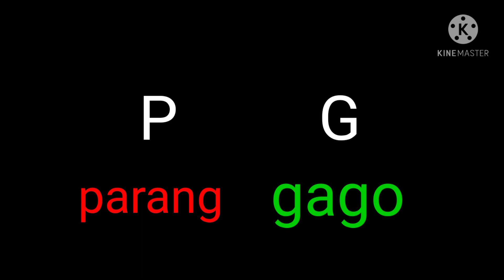change oil part 2